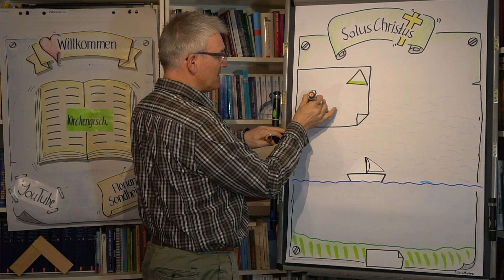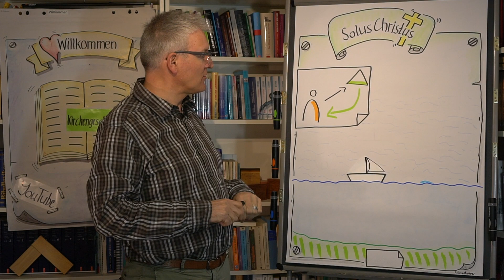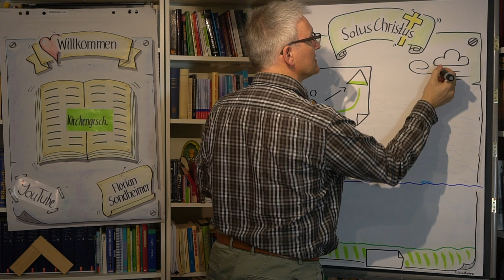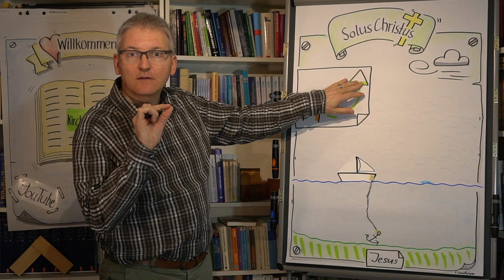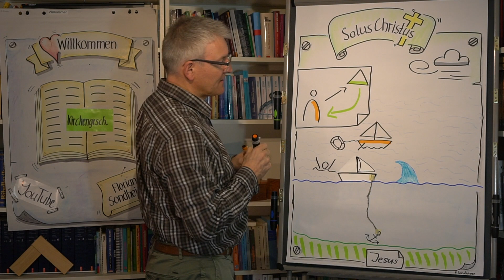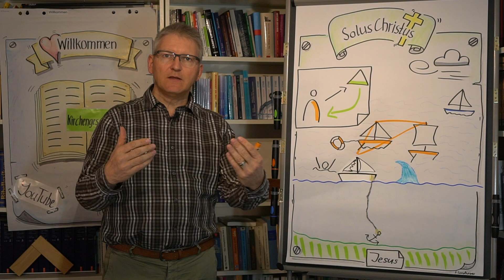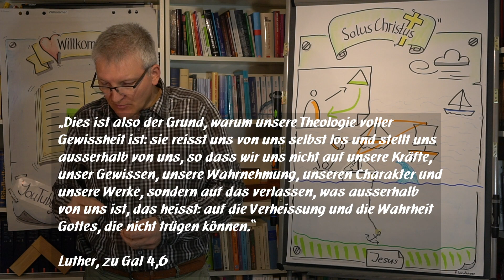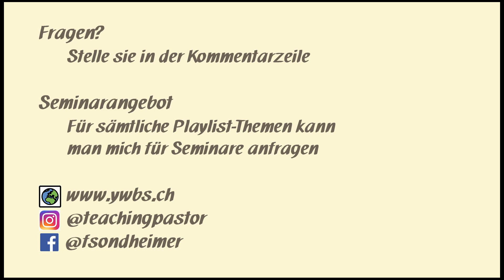#05-00-01 Solus Christus - Von ausserhalb kommt die Hilfe; Kirchengeschichte – Predigt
Luther (ab 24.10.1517) und Zwingli (ab 1.1.1519) waren die grossen Reformatoren in Deutschland resp. der Schweiz. Sie erkannten, dass die Gerechtigkeit Gottes nicht bedeutet, dass aus uns selbst Gott gegenüber diese Gerechtigkeit erarbeitet werden muss, sondern dass es eine geschenkte Gerechtigkeit ist. Das hat seelsorgerlich grossen Einfluss. | Dr. Florian Sondheimer